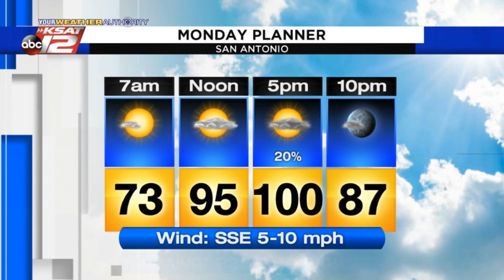Kaiti's Evening Update: Sunday 08/02